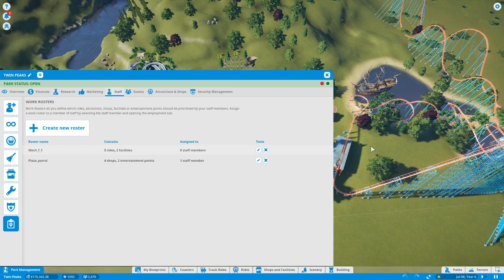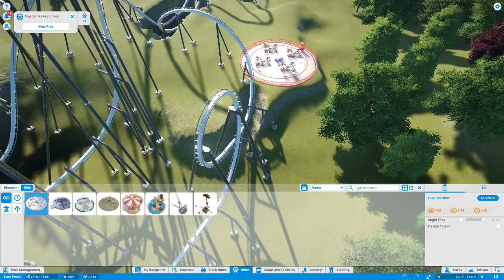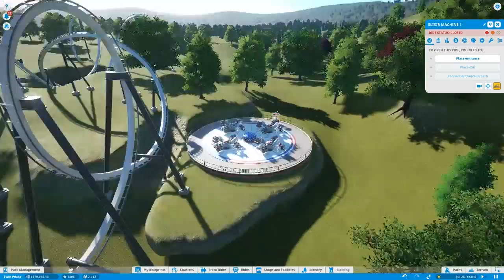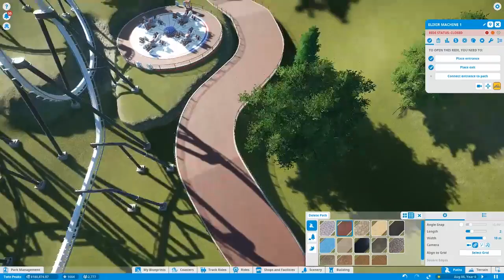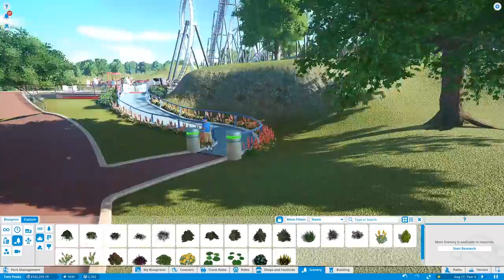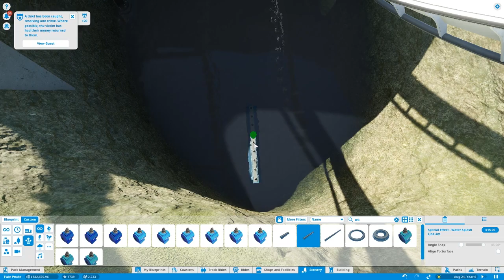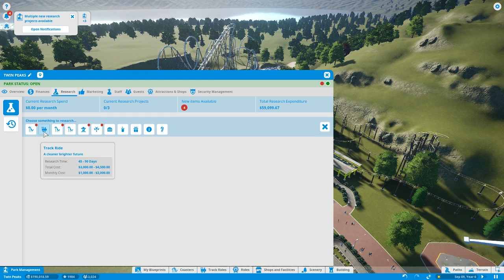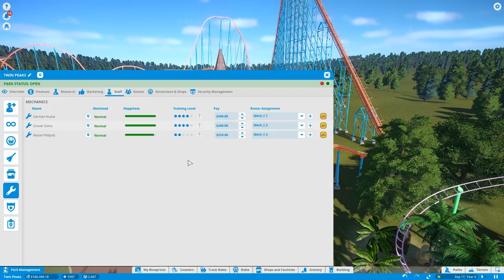Planet Coaster Challenge Park - Pt.14 - Is this a Bug I see before me?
I have developed the scenery around my new Hyper Coaster. Had a few ideas for the opposite end of the park. But to my surprise, the new coaster wont Run. At all.